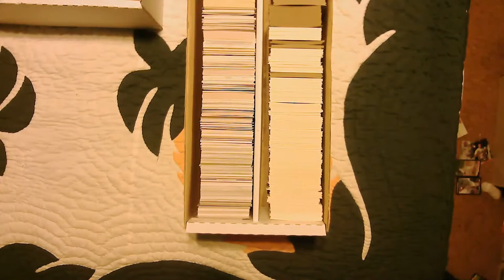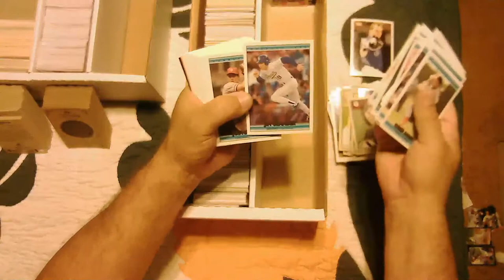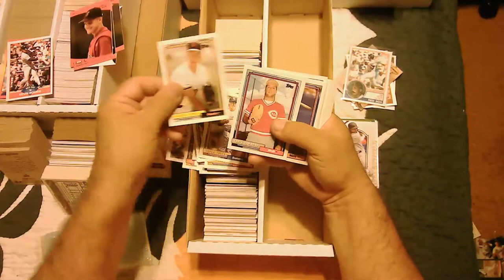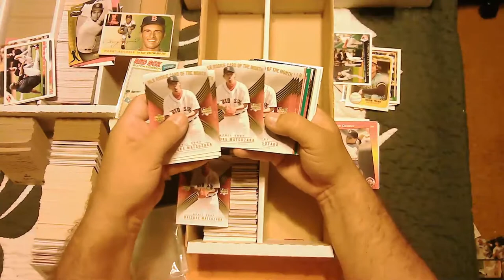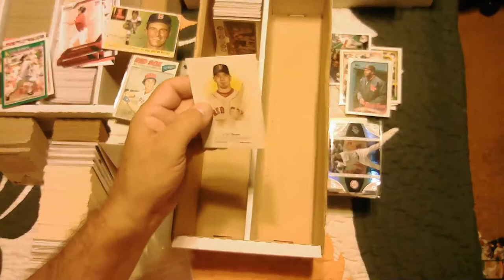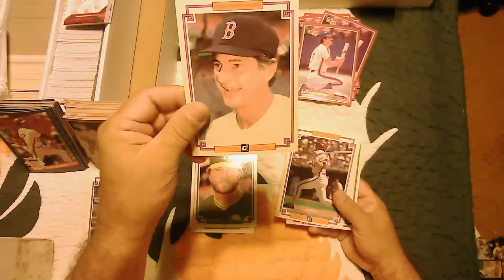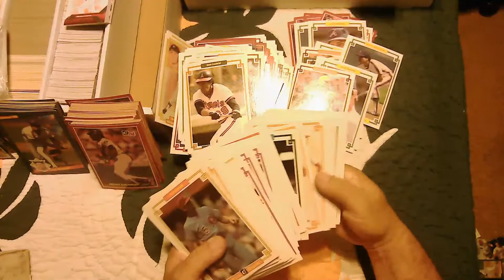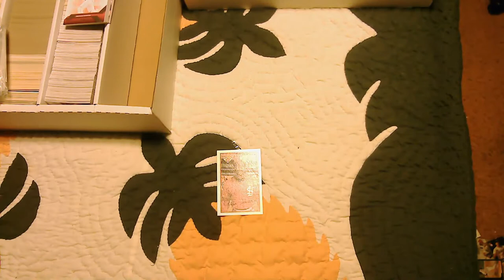live sorting a 1500 count box of cards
tonight were sorting a 1,600 count box looking for whatever.